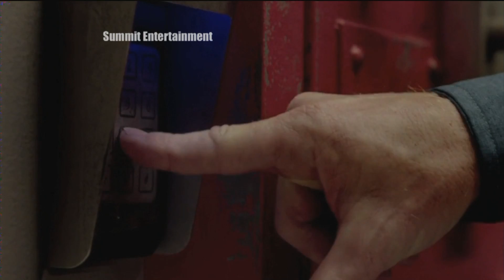Movie Reviews: 'Carrie' & 'Escape Plan'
Nothing can cage Chloe Grace-Moretz or Sylvestar Stallone, nothing!  Watch this week's movie reviews of 'Carrie' and 'Escape Plan'